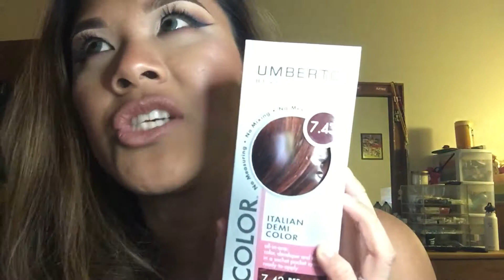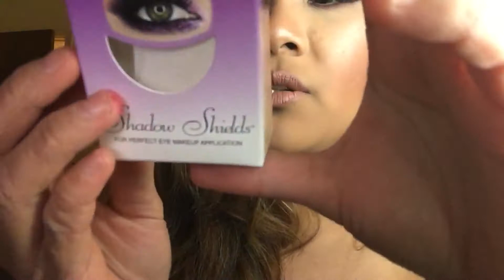CVS, Ulta, & Pinky Rose Haul (Vacation Makeup) | shereezyxo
A L O H A \m/^_^\m/
Hey guys! Here's a BOMB ASS HAUL that I wanted to do after I got off vacation with my FIANCE now... yes yall IM ENGAGED!  Went to Northern Cali to Elk Grove, Fairfield, Sacramento for all these goodies! I went to CVS & Walgreens; and got some makeup that we do not have in Hawaii and was so excited to see these in stock! I also went to Ulta =) & Pinky Rose which is a makeup Boutique shop with a whole bunch of ONLINE popular products that you see on Youtube, or Instagram posts... they had hella makeup brands like Morphe, LA Girl, Vera Mona, J Cats Lip Paints, different types of Palettes, & etc... I Hope you enjoy this and PLEASE don't forget to SUBSCRIBE if you LIKE my work!

P.S. “Makeup & Hairdressing is art. Every face is a blank canvas and every brushstroke creates something magical. Cosmetics enhance natural beauty but also build confidence for everyday life. When you feel good, you look good, and makeup helps you to achieve this positive feeling. Cutting, styling, and creating hairstyles is a process learned overtime. It's the passion you create from a vision that can appears true to it's skill. So please; NO HATERS!